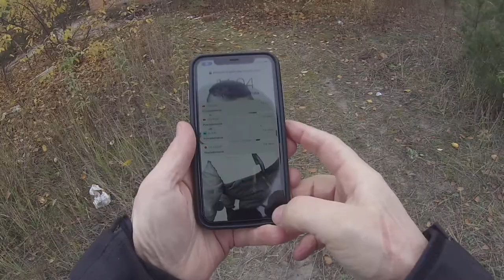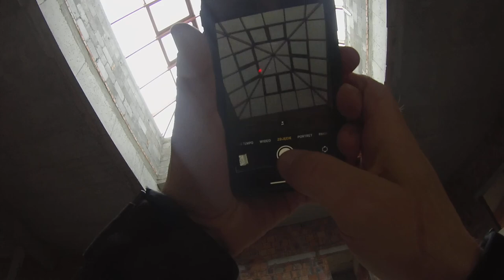Łążek Ordynacki - Domostawa budowa S19 25.10.2020